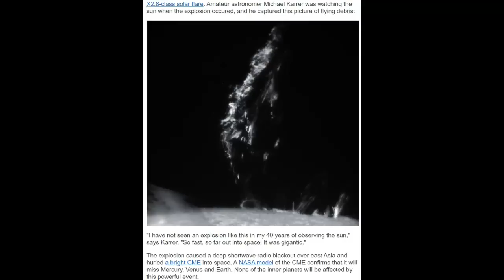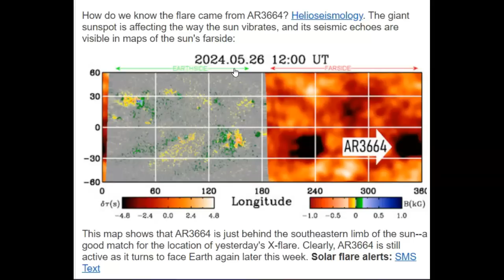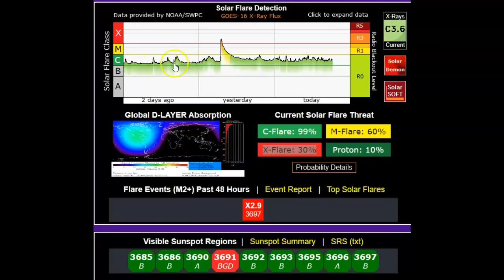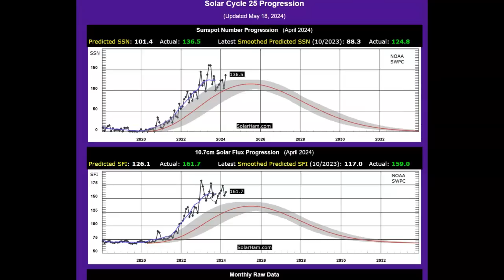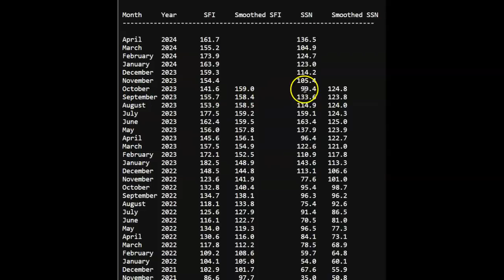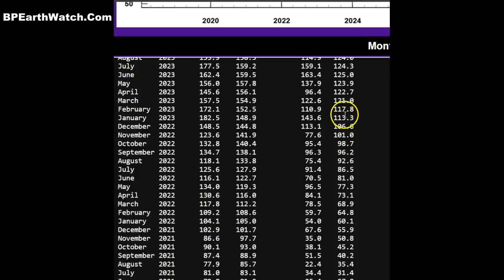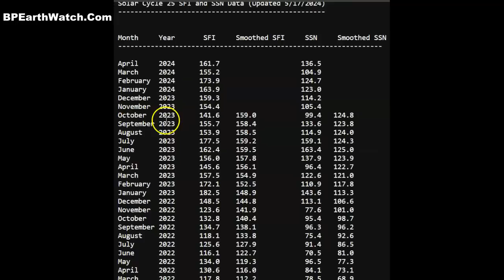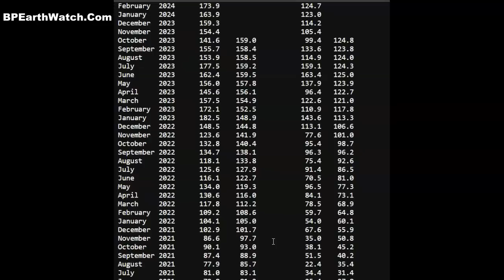Solar Cycle 25 /Full Update/Rapid Heating.